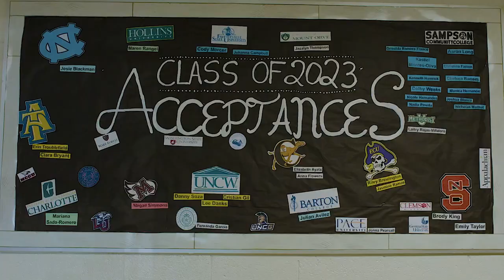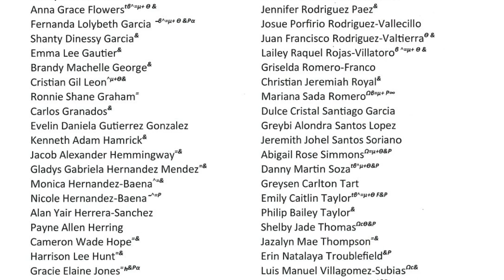HHS Graduation 2023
Hobbton High School 67th Annual Commencement Ceremony